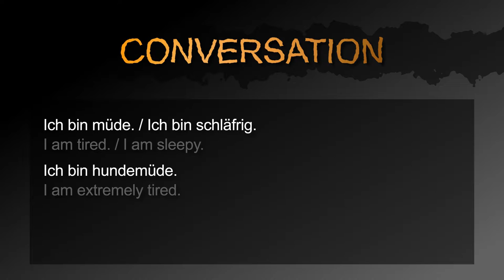How to say that you are tired in German! － German to Die from: Quick Answers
Learn German with quick videos: How to say that you're tired.

This video contains the following three sentences:
1. I'm tired. / I'm sleepy.
2. I am extremely tired.
3. I am totally exhausted.